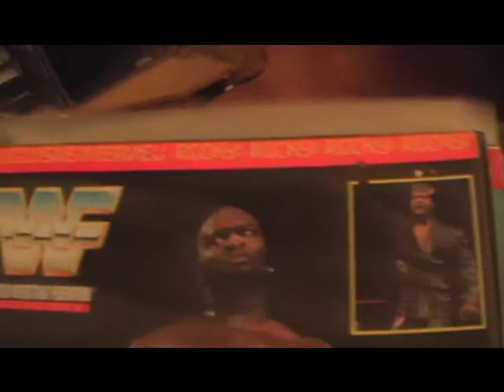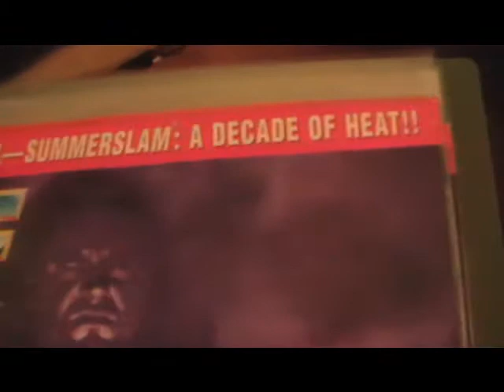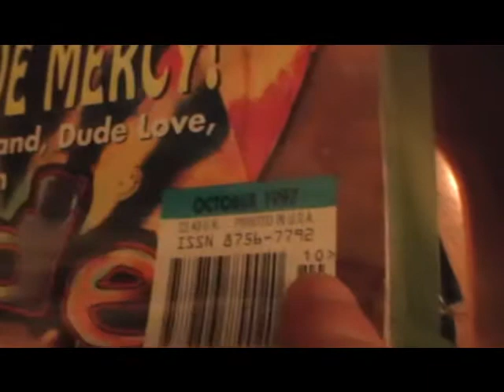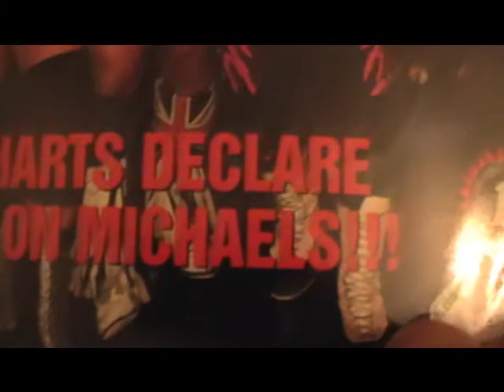1997 wwf magazine.wmv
the year in 1997 wwf magazine